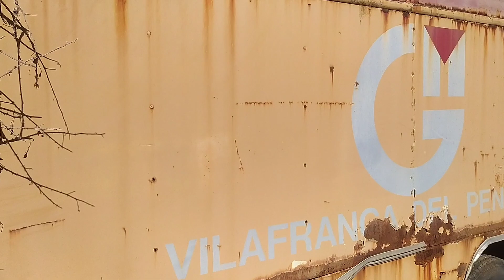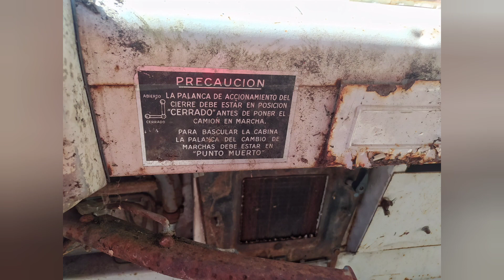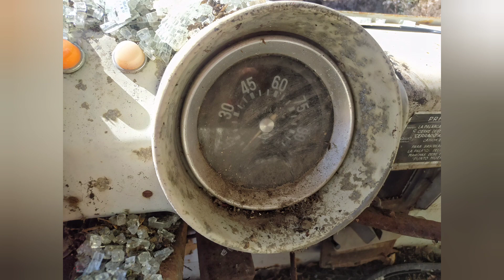CAMIÓN EBRO ABANDONADO - urbex days 2023